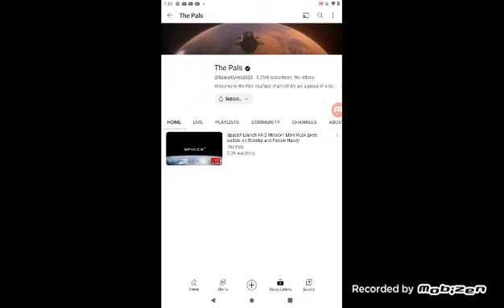THE PALS CHANNEL HACKED??? (2023)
it was a group of 5 people whose 1 person is kicked due to a drama 4 yead ago which ended the group and those members includes, Sub, Denis, Alex, Sketch and Corl.

I woke up and saw that this channel is hacked or something?? idk but hopefully it'll recover soon and won't deleted our childhood